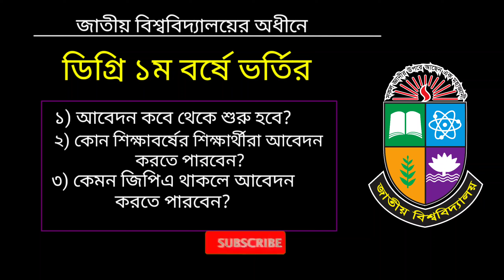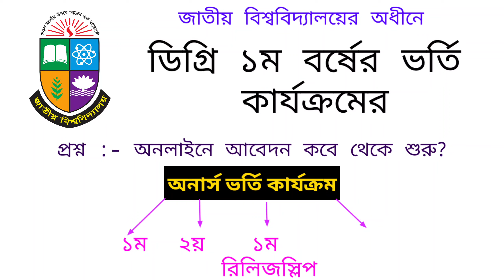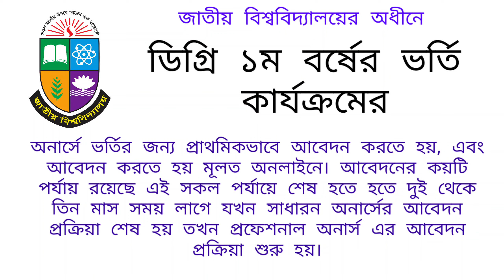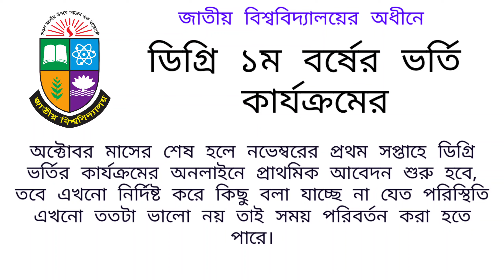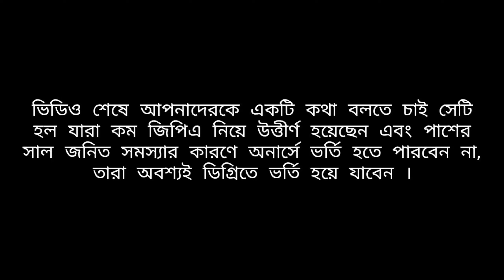NU Degree Admission Notice Published 2021।Apply Date Published। Update News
Hi Guys, 👋